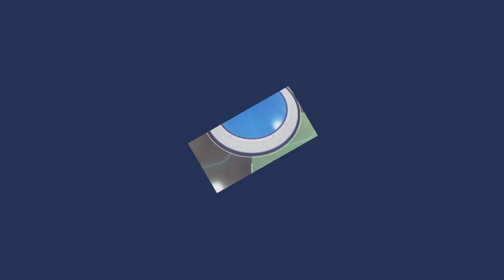Astro's Playroom #2 Selva da GPU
Macaco